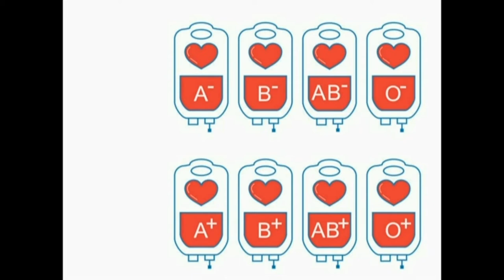Profesora y alumnos de la Escuela Nº213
Colecta de donación de sangre este jueves 31 de mayo